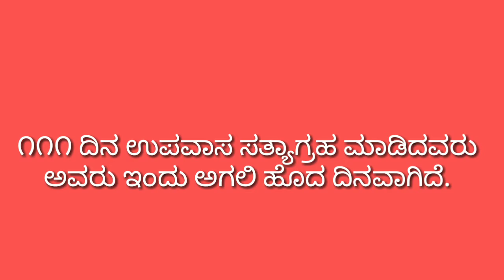Nadi mattu kerigalannu ulasi,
ನದಿ ಮತ್ತು ಕೆರಿಗಳನ್ನು ಉಳಸಿ, ಎಂದು ಅಂತರರಾಷ್ಟ್ರೀಯ ವಿಪತ್ತುಗಳ ನಿರ್ವಹಣೆ
ಯಿಂದ ಪ್ರೋ. ಜೆ.ಡಿ. ಅಗರವಾಲ ಅವರ ಅಗಲಿ
ಹೊದ ದಿನದ ಅಂಗವಾಗಿ ಕೆರಿ ಮತ್ತು ನದಿಗಳ
ಸ್ವಚ್ಚತೆಮಾಡಿ ಎಂದು ಸರಕಾರಕ್ಕೆ ಮನವಿ...